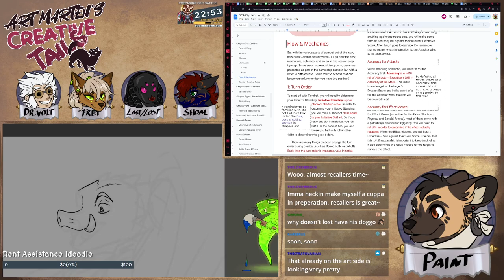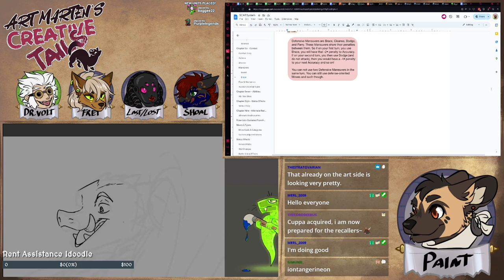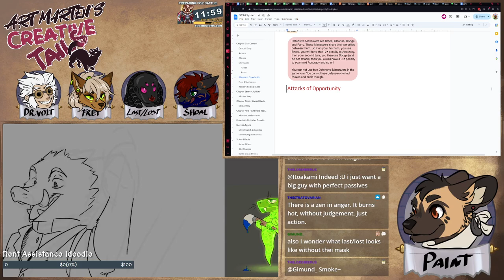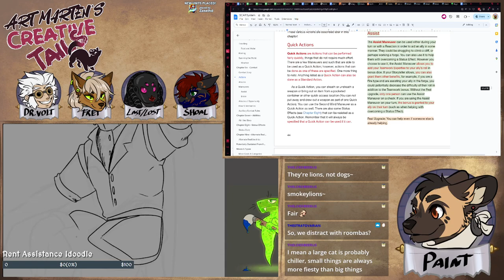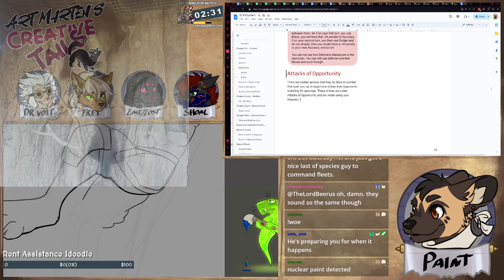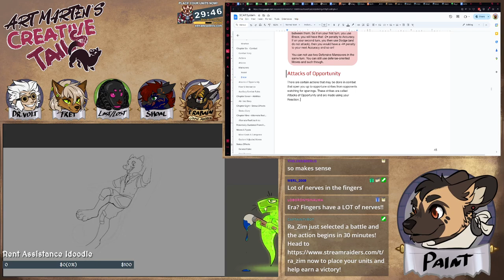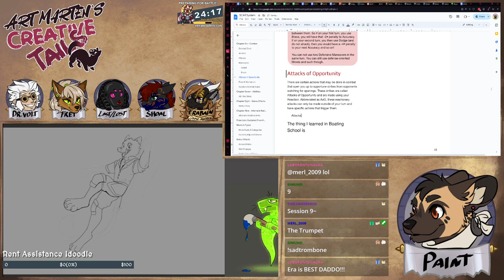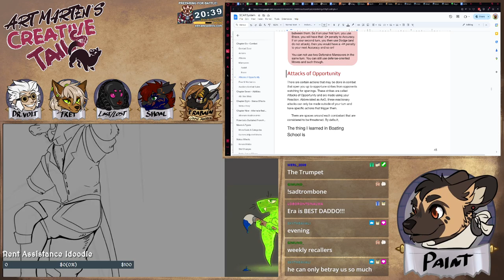Art Marten & Dev Tails - SCAR - Attack of Opportunity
Whiskers is here to do art again! Woo! Also, I'm working on the SCAR system while we wait for Recallers of the Lost to start!